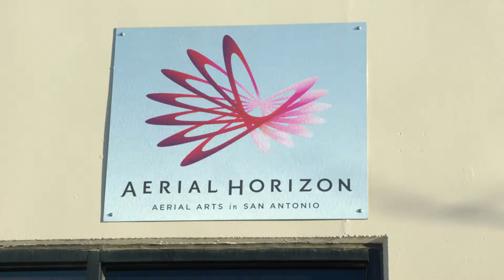Aerial Horizon - Aerial Arts in San Antonio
Aerial Horizon's classes and performances are featured in this incredible story from YoloTX! We teach all ages, levels, and abilities and provide cirque entertainment for events.